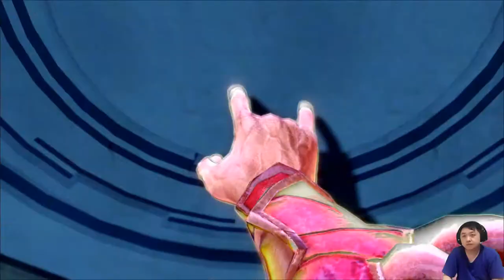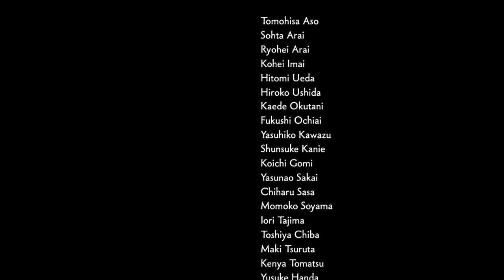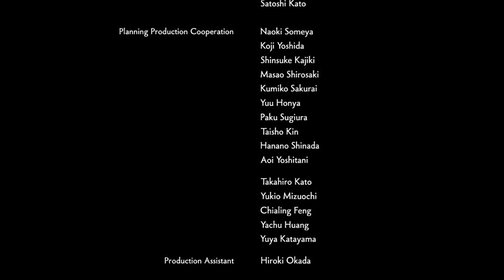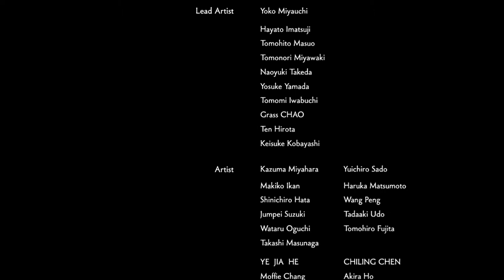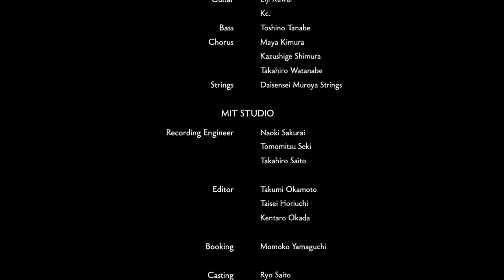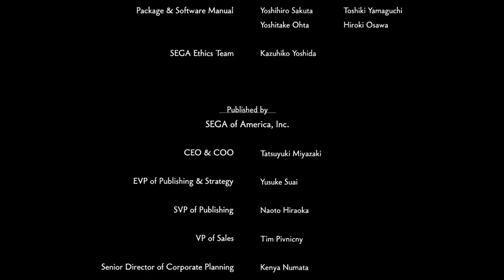Kenshiro vs Targa | Let's Play Fist of the North Star Lost Paradise Gameplay Final Chapter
Set on a post-apocalyptic Earth after a nuclear war, the story centers on a warrior named Kenshiro, the successor of a deadly martial art known as Hokuto Shinken, which gives him the ability to kill his opponents by striking their secret vital points, which often results in them dying in an exceptionally violent and gory manner. Kenshiro dedicates his life to fighting against the various gangs, bandits, and warlords who threaten the lives of the defenseless and innocent, as well as rival martial artists, including his own "brothers" from the same school.

This game is also created by Sega's Ryu Ga Gotoku team who's responsible for Yakuza series.

My Fist of the North Star Gameplay will feature the full game story campaign. PS4 Fist of the North Star walkthrough and gameplay for PS4 Pro includes a review, full storyline and campaign mission for last mission.